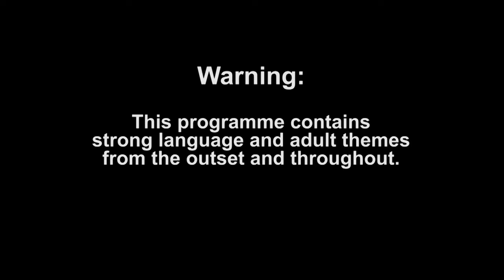Tamara Faces Slumber Party Shade From Kenny | The Love Experiment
The girls’ slumber party gets shady when Kenny voices his opinion - does he see the other men as competition after all?

Don't miss BRAND NEW The Love Experiment, TONIGHT at 10pm on MTV UK and Paramount+